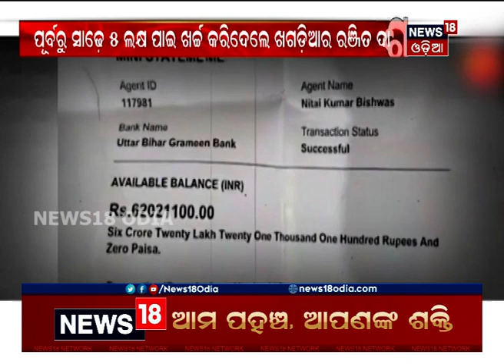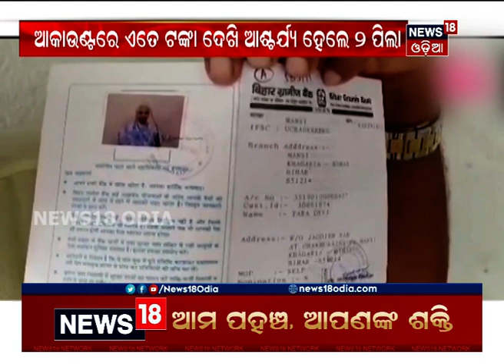ସ୍କୁଲ ପିଲାଙ୍କ ବ୍ୟାଙ୍କ ଆକାଉଣ୍ଟକୁ ୯୦୬ କୋଟି ଟଙ୍କା ଟ୍ରାନ୍ସଫର୍‌